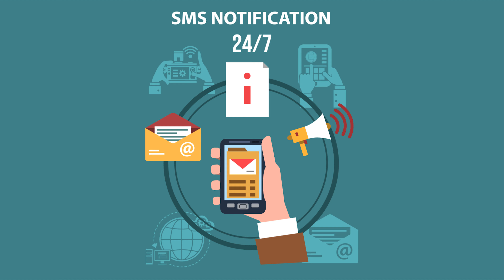Future of Mobile Connectivity: Exploring IT Company's Sim Hosting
We are IT Company For Services & Support. SIM Hosting service enables you to communicate with your clients in a very efficient and cost-effective way by creating a 2 way SMS communication between your company and them.